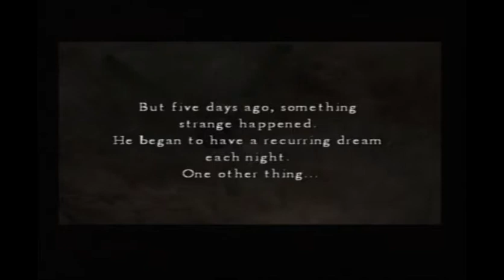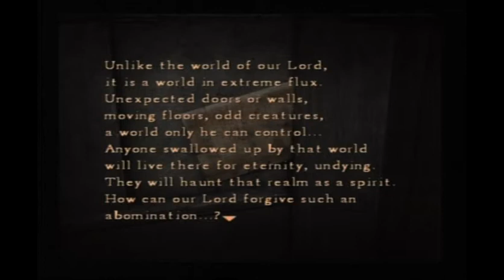Silent Hill 4 The Room Playthrough Part 1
new playthrough and it's silent hill 4 hope you enjoy watching this preview playthrough